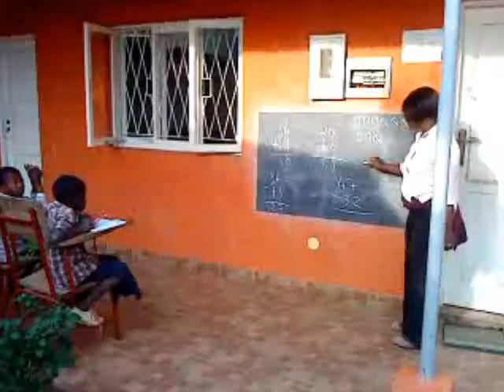Anne Hoff, direktør for IBIS Mozambique